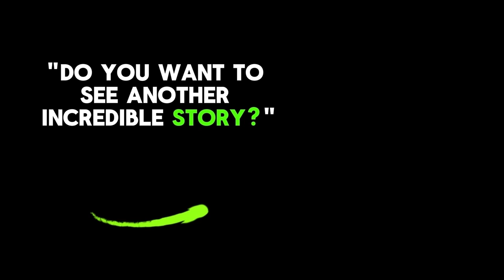"The Story of Beethoven, the most Famous DOG in CINEMA who had a sad Ending."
"Discover the story of Beethoven, the famous cinema dog whose tragic ending shook the world. Known for his iconic movies and antics, Beethoven, also known as Chris, achieved worldwide fame in 1992. However, few are aware of the true story behind the most beloved dog of the big screen. Abandoned in the middle of the forest in 2011, Beethoven was found in heartbreaking conditions, revealing a dark side of the entertainment industry. Join Gio, the narrator of this story, as he unveils the life and legacy of Beethoven, calling to action to protect those who provide us with love and companionship. Don't miss out on this thrilling narrative that will captivate your heart and leave you reflecting on the true meaning of fame and loyalty! Learn more about Beethoven, the most famous dog in cinema."

Supplier of our support material | Stock Photos and Videos, archival material